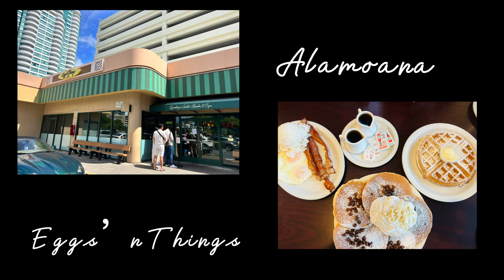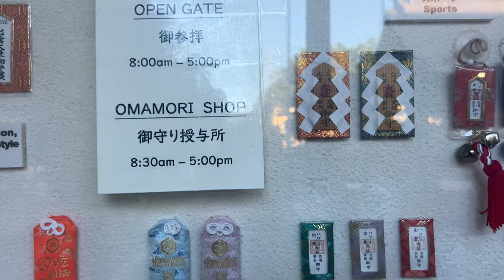【ハワイVLOG】ワイキキのホテルでステイケーション/ 出雲大社でお参り /涙の帰国 ～最終回～ハワイ Vlog 海外生活 高画質（英語字幕付）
「娘里帰り編～最終回～」です🌈
ステイケーションでホテルにお泊り。

Mahalo♪

Today's video is "My daughter's homecoming edition ~Last Episode~"🌈
Overnight at the hotel on a staycation.
And a tearful good bye~
Please check it out～💛
Mahalo ♪

ﾟ･*:.｡..｡.:*･ﾟﾟ･*:.｡..｡.:*･ﾟﾟ･*:.｡..｡.:*･ﾟﾟ･*:.｡..｡.:*･ﾟﾟ･*:.｡..｡.:*･ﾟ･*:.｡..｡.:*･ﾟ

【目次】

0:00  オープニングトーク（Opening Talk)
1:20   ワイキキビーチマリオットでステイケーション（Staycation )
4:26   アラモアナショッピングセンターのUFOキャッチャー（Jungle fun at Alamoana)
4:59   出雲大社ハワイ（Izumo Taisha)
5:29   帰国～ホノルル空港  (Go Back to Finland~ HNL Airport )
7:08   エンディングトーク (Ending Talk )

.:*ﾟ..:｡:..:*ﾟ:.｡:..:*ﾟ..:｡:..:*ﾟ:.｡:..:*ﾟ..:｡:..:*ﾟ:.｡:..:*ﾟ..:｡:..:*ﾟ:.｡:...:｡:..:*ﾟ:.｡:.

【ハワ猫ちゃんねる個別質問・お問合せ☆】

☆ﾟ+.　ﾟ+.☆☆ﾟ+.　ﾟ+.☆☆ﾟ+.　ﾟ+.☆☆ﾟ+.　ﾟ+.☆☆ﾟ+.　ﾟ+.☆